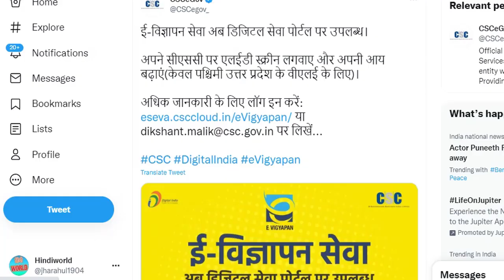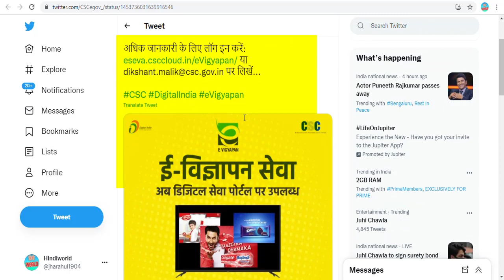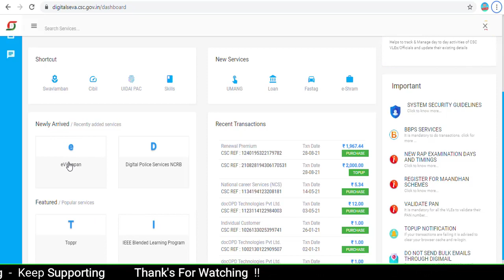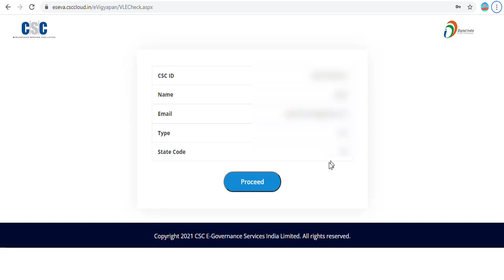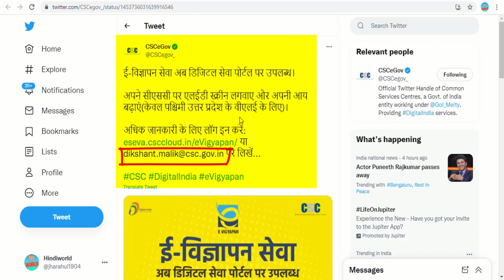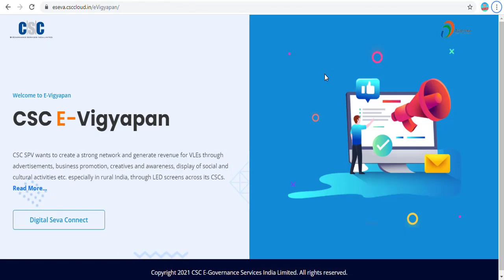csc new service Live | सी एस सी इ विज्ञापन सेवा लाइव 2021 | कमाई होगी हजारों में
csc new service Live | सी एस सी इ विज्ञापन सेवा लाइव 2021

Friends, in this video, we have told you about CSC's new service e-advertisement, how you can work on this service. CSC E Vigyapan

Highlights

दोस्तों हमने आपको इस वीडियो में सीएससी की नई सेवा इ विज्ञापन के बारे में बताया हुआ है आप इस सेवा पर कैसे काम कर सकते हैं सी एस सी इ विज्ञापन सेवा क्या है और इसका आपको क्या फायदा होगा पूरी जानकारी के लिए वीडियो जरूर देखें

CSC E vigyapan,
csc Vigyapan live,
E-vigyapan Seva kya hai,